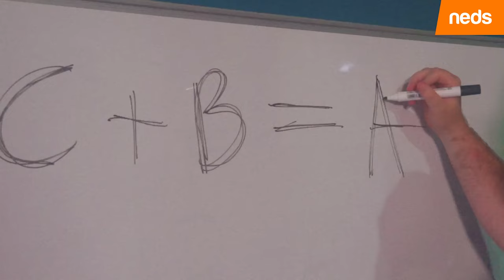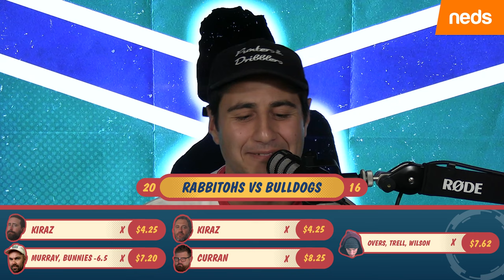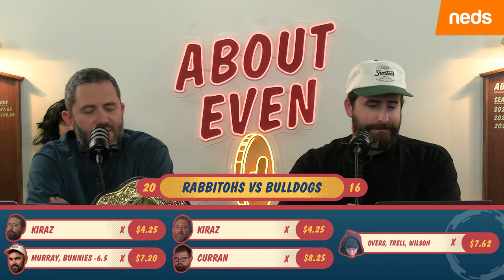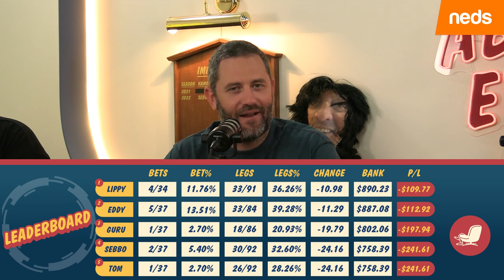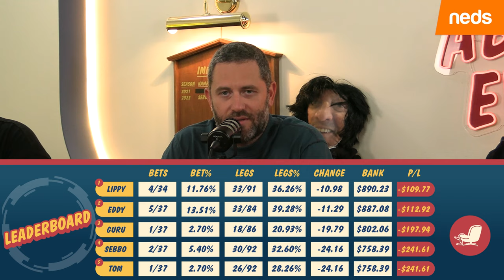About Even - Episode 118: The Dark Arts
Tom is back in a big way thanks to the Dark Arts.

This week, we've changed a few bets on the fly thanks to the incoming torrential rain.

On the show:

00:00 Accountability
18:27 - storm v Broncos
24:24 - Dogs v Roosters
30:55 - Knights v Dragons
37:19:-  Rabbitohs vs Warriors
43:44 - Manly v Panthers
50:37 - Dolphins v Tigers
54:26 - Cows v Titans
59:43 - Raiders vs Eels

01:04:25 - Unit Scooper & Hot Seat

Whatever you bet on, Take it to the Neds Level.

What’s gambling really costing you?. Set a deposit limit.

Eligibility requirements apply. T&Cs apply and available on website.